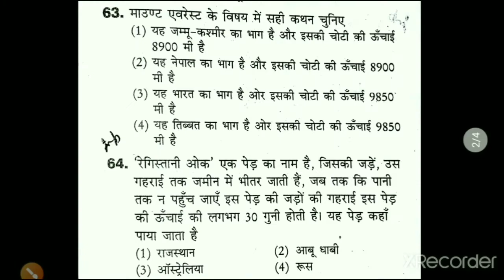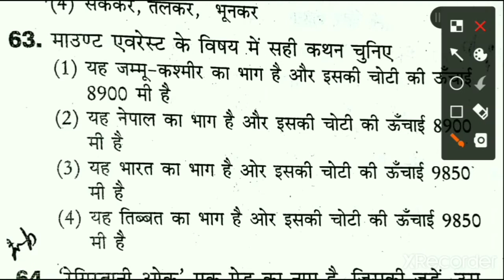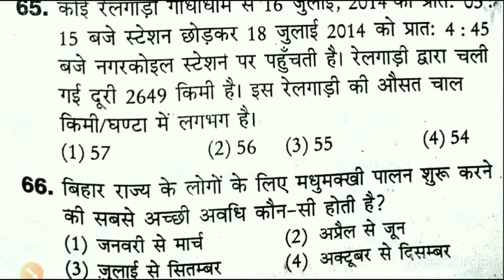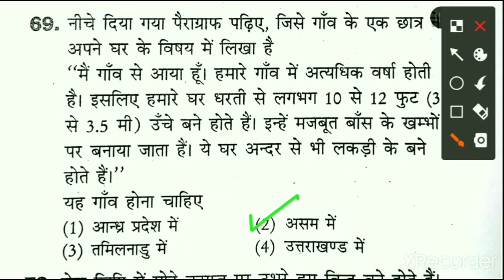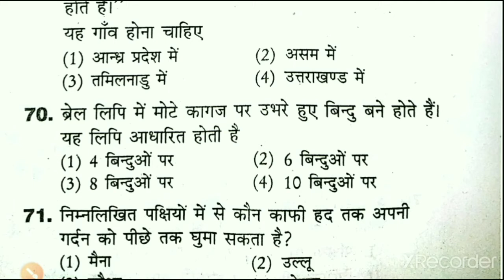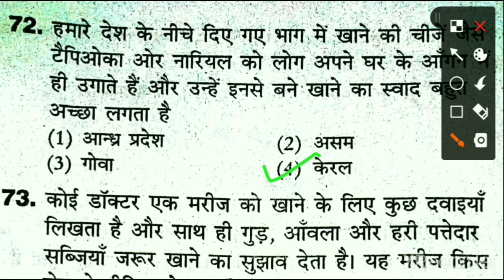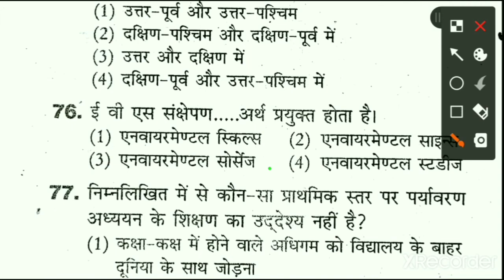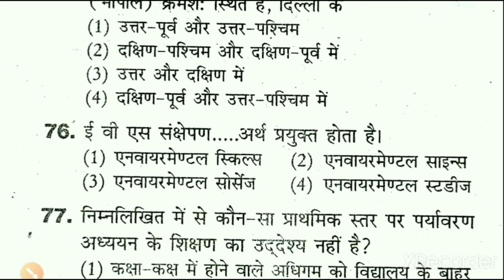CTET 2020 | EVS Pedagogy | Part-3 | पर्यावरण अध्ययन पेडागोगी